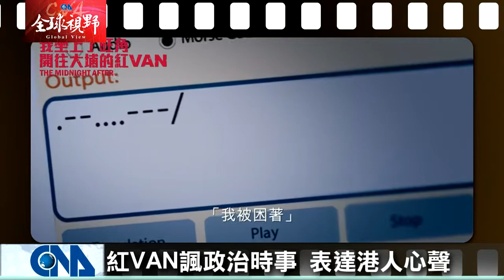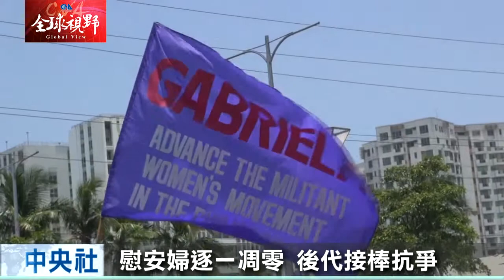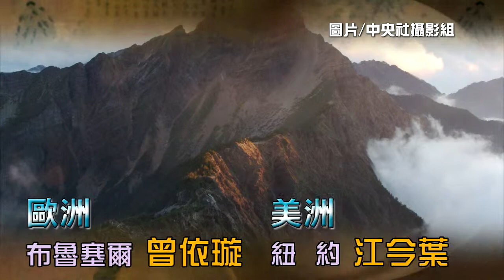全球視野1490集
[浴血3出擊 動作巨星合體] 菲嬤討公道] 倫敦首映獲好評] 大秀臺灣文化]